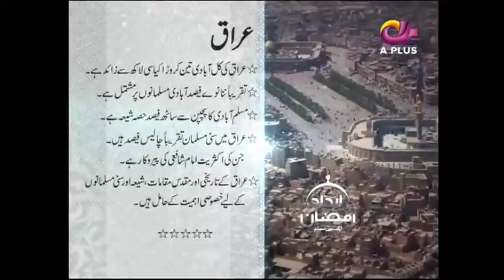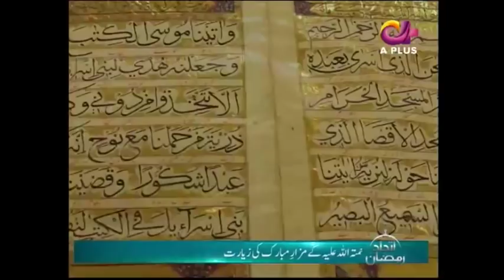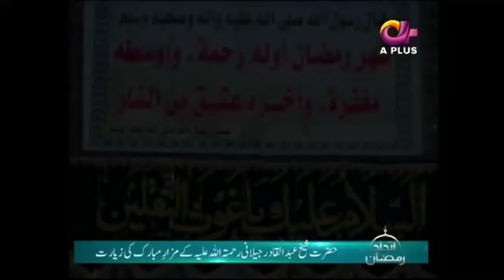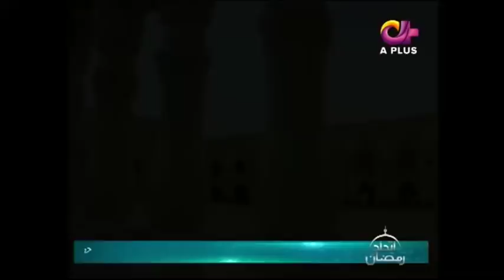Hazrat Sheikh Abdul Qadir Jillani Kay Mazar Mubarik Ki Ziarat | Video Dekhaein- Aplus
Dramas Central is where you can watch all your favorite Pakistani Dramas from multiple channels, at one place!